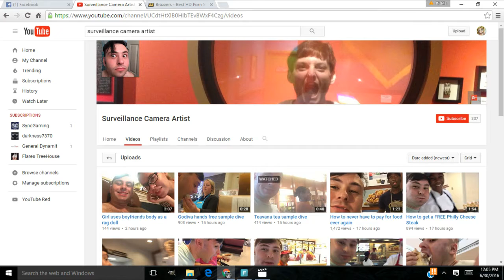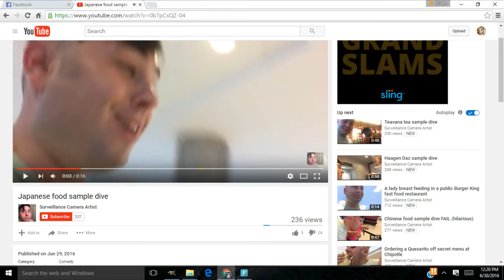EDGY PSYCHOPATH SMELLS PANTIES IN PUBLIC!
1 like = 1 prayer (͡° ͜ʖ ͡°)

ヽ༼ຈل͜ຈ༽ﾉ

** Notice the category of this video is "comedy" all comments made are jokes and satire. Content on this video is used satirically, do not waste your time.  I have no ill will towards anyone.